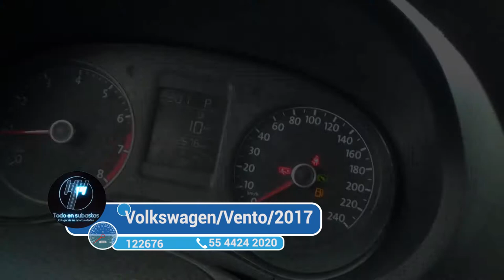Volkswagen / Vento/2017 - 2962